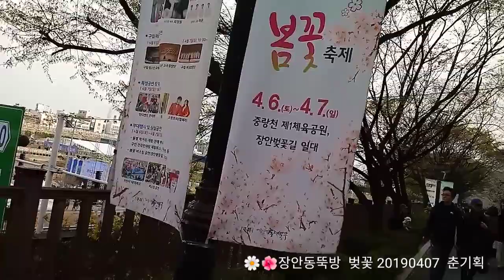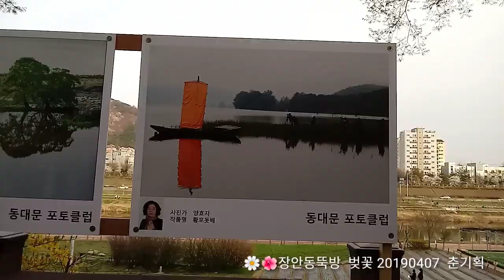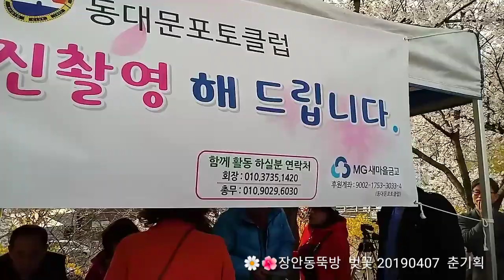😎👉자유없이 살수없다2019년 4월 7